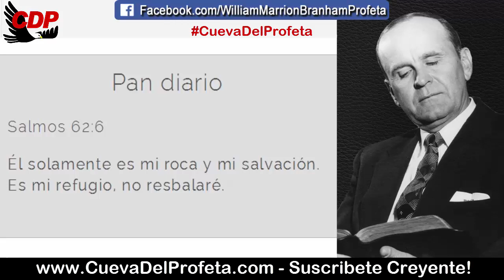Estoy convencido del Ministerio y del Mensaje que estoy predicando | Citas William Marrion Branham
CITA: 62-0610E
Convencido Y Luego Inquietado

Estoy convencido que Él es el mismo ayer, hoy, y por los siglos. Estoy convencido del ministerio y del Mensaje que estoy predicando. Estoy convencido de que es la Verdad. Estoy convencido de que estas visiones vienen de Dios. Estoy convencido de que estamos viviendo en el día postrero. Estoy convencido de que este mismo Espíritu que ahora está sobre Uds. es el Espíritu Santo. Gloria.
Estoy plenamente convencido. Estoy convencido de que la manera del Espíritu Santo es la correcta. Estoy convencido de que la manera de la Biblia es la Verdad. Estoy convencido de que Este es Jesucristo aquí ahora. Estoy convencido de que si nosotros le creemos a Él en este minuto, estoy convencido de que Él sanará toda persona enferma en un abrir y cerrar de ojo. Estoy convencido de que Él podría derramar el Espíritu Santo aquí que habría tal clamor que es difícil saber lo que acontecería. Estoy convencido. Yo lo creo con todo mi corazón.

Pan diario Salmos 62:6
Él solamente es mi roca y mi salvación. Es mi refugio, no resbalaré.

00:05 Bienvenida Cueva del Profeta
00:12 Cita Biblíca
00:45 Cita del Mensaje de William Marriom Branham

branham william
marrion branham
william marrion branham profecias
william marrion branham falso profeta
william marrion
williams marrion branham
mensaje de william branham
profeta branham
mensaje de william marrion branham
branham audio
profeta william marrion branham cristianos
mensajes branham
el profeta william marrion branham
videos profeta branham Pan_Diario